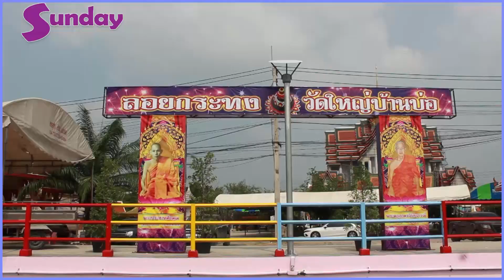ဒုက္ခရောက်နေတဲ့ မြန်မာတွေ တရားဝင်နေထိုင် အလုပ်လုပ်ကိုင်ဖို့ကူညီပေးတဲ့ ဆရာတော်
##"မြန်မာနိုင်ငံကနေ လယ်တွေခြံမြေတွေပေါင်၊ ဒုက္ခပေါင်းစုံနဲ့ အခက်အခဲတွေရှိတဲ့ မြန်မာတွေကို ကူညီပေးပြီး ထိုင်းနိုင်ငံမှာ တရားဝင်နေထိုင်ဖို့နဲ့ အလုပ်ရဖို့အတွက် ကူညီပေးနေတဲ့ မဟာချိုင်က ဆရာတော် SAMUT PRASUMG "နှင့်တွေ့ဆုံခြင်း.

"လွယ်ကထုံဆိုတာ အညစ်အကြေးမကောင်းတဲ့ဟာတွေအကုန်လုံးရေထဲမှာမျောပစ်တဲ့အဓိပ္ပါယ်ပေါ့။ တန်ဆောင်တိုင်မီးမျှောပွဲဆိုတာ ဗုဒ္ဒဘာသာဝင်တိုင်းပြည်တိုင်းမှာ ရှိပါတယ် ..။ အရင်တုန်းကတော့ ကြာပန်းတွေထည့်ကြတယ်၊ အခုတော့ ဖယောင်းတိုင်၊ အမွှေးတိုင်နဲ့ ..ပန်းတွေထည့်ပြီး ဆုတောင်းကြပါတယ်။ ဘုန်းဘုန်းက  မြန်မာပြည်မှာတော့ ရွှေတိဂုံ ၊မဟာမြတ်မုနိ၊ ကျိုက်ထီးရိုး သုံးနေရာမှာ သတင်းသုံးဖူးခဲ့တယ် "